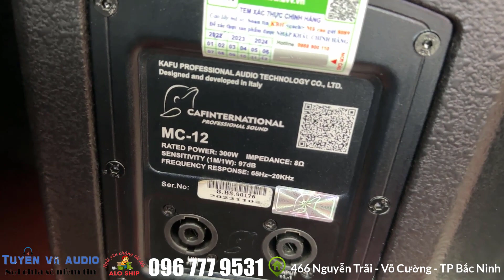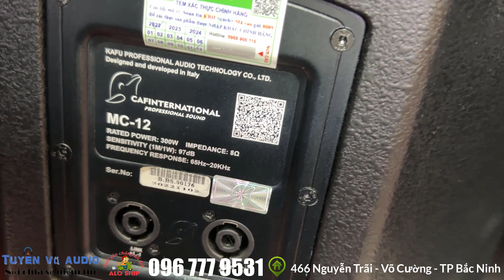Nên chọn loa caf mc 12 hay lavo 112 loại nào mới hay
Đánh giá chất lượng loa CAF MC-12
Chất âm với tiếng Bass sâu, trelble sáng
Được cấu tạo từ 2 củ loa, trong đó có 1 loa bass 30cm và 1 loa treble kích thước vong coil lên đến 44mm giúp CAF MC-12 tái tạo 2 đường tiếng riêng biệt với âm trầm uy lực, âm cao trong sáng.
Công suất mạnh mẽ
Loa karaoke CAF MC-12 cho công suất trung bình RMS của loa là 300W, đạt đỉnh PEAK lên đến 1200W bạn sẽ hoàn toàn yên tâm tận hưởng một cách trọn vẹn và trung thực nhất từng cung bậc âm thanh.
Độ âm thanh phủ rộng không gian 20 - 40m2
Độ phủ âm rộng, độ âm thanh phóng to, trở kháng 8ohm phối ghép tốt với các thiết bị khác cho ra 1 bộ dàn chất lượng. Loa CAF MC-12 sử dụng phù hợp với dàn karaoke cao cấp hoặc phục vụ cho không gian âm thanh sân khấu hội trường có diện tích sử dụng lớn.

CAF Lavo-112
Loa Karaoke chuyên nghiệp - sản phẩm được các chuyên gia đầu nghành Karaoke đánh giá Top đầu về chất lượng âm thanh, mức độ ổn định trong quá trình sử dụng.
Là dòng loa có chất lượng âm thanh tốt được đánh giá cao trong các dòng loa CAF Audio có tiếng trung mềm mượt ấm áp, bass trắc mạnh, tiếng tress sáng rõ CAF Lavo-112 đã được lắp đặt hầu hết trong các phòng hát karaoke cao cấp thậm chí nhiều gia đình cũng đã mua và sử dụng, bộ loa karaoke gia đình lý tưởng được biết đến nhờ sự nổi tiếng của chất lượng âm thanh cùng độ bền vượt thời gian bên cạnh đó là mẫu mã với kiểu dáng đẹp hiện đại.
Dòng loa đã được sử dụng trong rất nhiều quán Bar - Karaoke trên toàn quốc.

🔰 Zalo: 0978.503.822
🔰 Địa chỉ: 466 Nguyễn Trãi - Phường Võ Cường -  TP Bắc Ninh